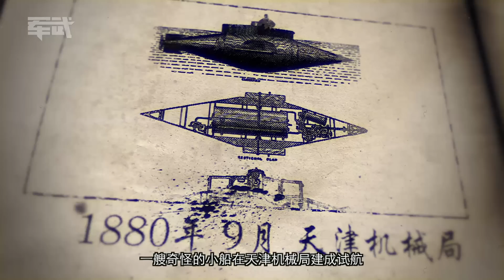军武次位面 Mini版：中国海狼初养成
中国潜艇的起步时间较早，早在1880年天津机械局就建成并试航了一艘中国早期潜艇，然而日暮西山的晚清政府无力发展这一武器？直到新中国成立后，中国才开始从苏联获得潜艇及建造技术，中国潜艇从这时开始起步腾飞。